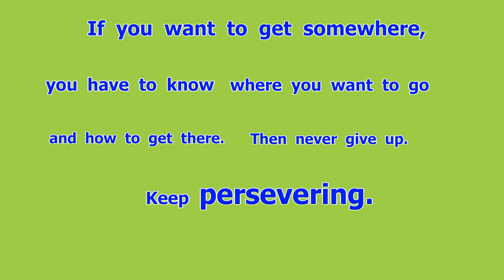persevere (v) เพียรพยายาม [eng24]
Happy English by ครูสมศรี
persevere (v) เพียรพยายาม
If  you  want  to  get  somewhere,  you  have  to  know  where  you  want  to  go  and  how  to  get  there.
Then  never  give  up.
Keep  persevering.